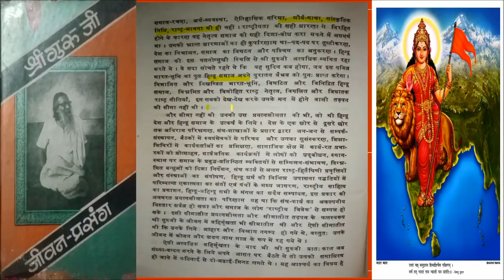Shree_Guru_ji Jiwan-Prasang || Part-2 || श्री गुरु जी जीवन-प्रसंग